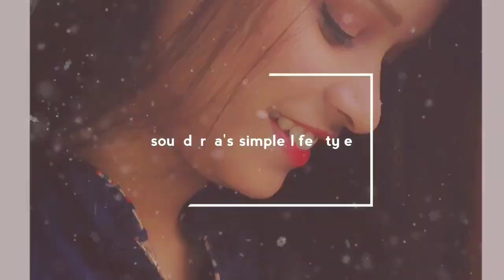How to remove cracked lips at home in Telugu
pinklips cracked lips#homeremadie
How to remove cracked lips in Telugu